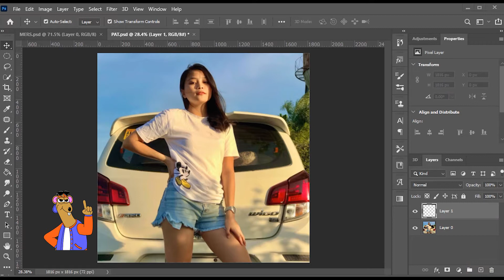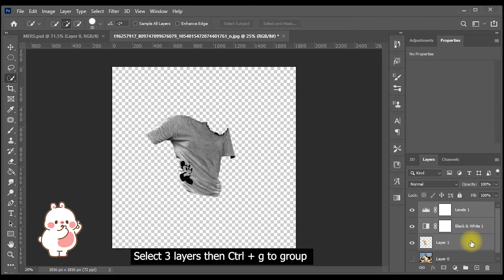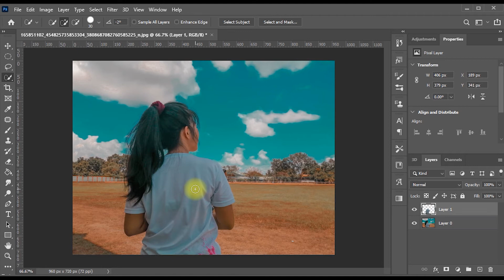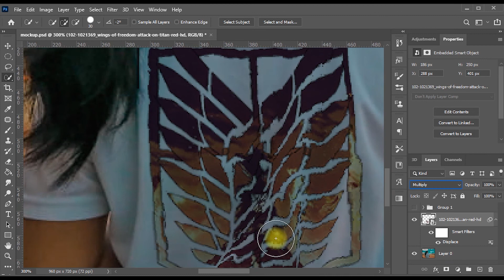05 - How to create a t-shirt mockup | Photoshop CC 2020